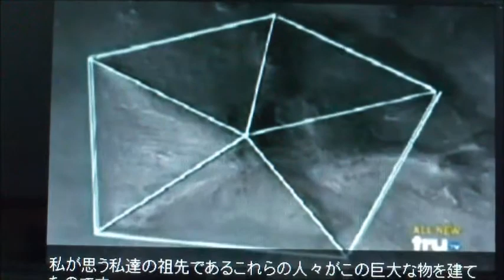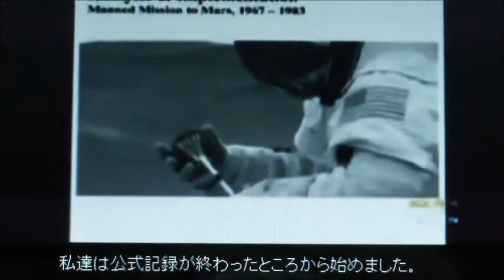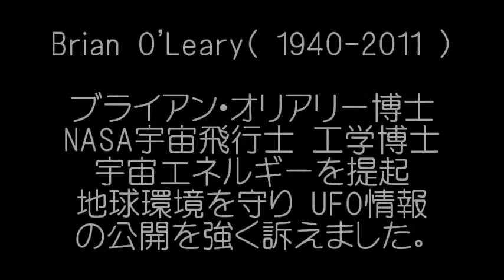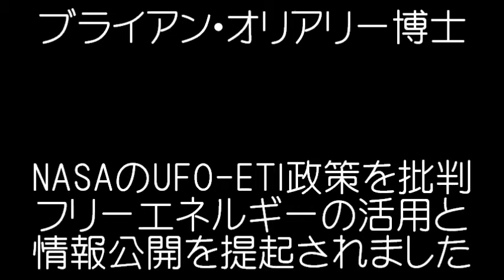極秘の火星移住 ② UFO科学大学院( USS ) UFO SCIENCE SCOOL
火星移住計画は　ブッシュ・パパ政権( 在任 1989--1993)が　火星に行きたいとの未来宣言を国民にした( 1989 )ものの実態は　全て隠ぺいされました。　コロンビア号をはじめ全てのスペースシャトル計画は　税金のムダ使いとして　その継続の宇宙船計画は　全てロシアに投げ売りました。　それで　ロシアが　資金援助を受けられるのでOK!!!としました。
　　米国では　選挙で大統領を選ぶのですが　影の政府( SEG )が　政治・財政・外交・経済等全てにわたり最終決定権をにぎっており　米国内と世界的な規模で地球を代表する最高権力機関になっているのが　実態です。
　　ここで紹介した　リチャード・ホーグランド博士( 1945.--   )は NASAの科学顧問として月や火星で撮影された動画や静止画像を科学的に調査・分析する研究を何十年も継続し　地球外知的生命体( ETI )により都市や高度の建造物やUFO宇宙船の発着陸基地等を広範囲に発見されて学会や国連の宇宙科学部会等で発表されてきました。
　　それらの研究成果として太陽系のほとんどの惑星や衛星・小惑星には　ETIが　原住民として生活していることを確認し発見しました。
　　しかし　NASAは　以上ような高度の宇宙文明の存在を隠すために映像資料等を修正したり加工したりと隠ぺいのための情報操作を何十年間にもわたり継続して組織的に実施してきたことを突き止め告発しました。　また　他の科学者や市民団体とも連携してNASA情報公開の裁判を提起され　原告団長として国民の知る権利　国民主権の社会を実現すべく　現在も原告団長として法廷で闘っています。
　今回は　ほんの少しの資料を紹介しました。